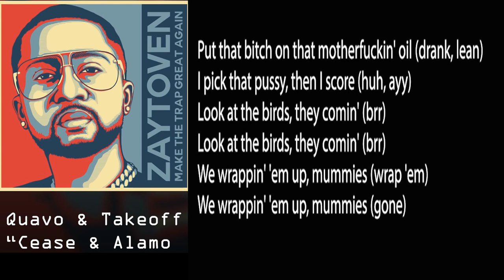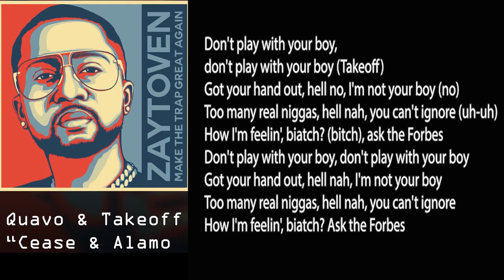Zaytoven Ft. Quavo & Takeoff - Cease & Alamo (LYRICS)